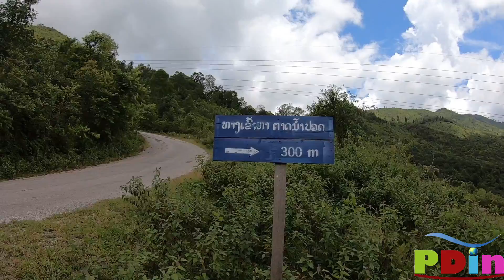ຕາດນ້ຳປວດ ເມືອງໄຊສະຖານ ແຂວງໄຊຍະບູລີ | น้ำตกตาน้ำปวด เมืองไชสถาน สปป.ลาว | Xayaboury province, Laos.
ຕາດນ້ຳປວດຢູ່ໃກ້ກັບຕົວດມືອງໄຊສະຖານ ພວກເຮົາບໍ່ແນ່ໃຈວ່າຕາດມີແຕ່ພຽງເທົ່ານັ້ນຫຼືບໍ່ ຊ່ວງພວກເຮົາໄປມີໂຕທາກຫຼາຍແຮງ
ຂອບໃຈທີ່ຕິດຕາມເບິ່ງເດີ